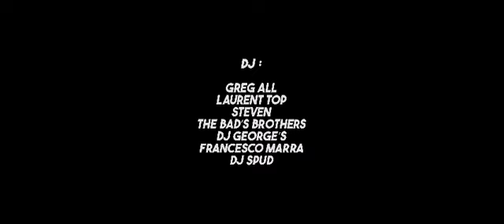Aftermovie La Fontaine by les Dentelles Electroniques 03/02/2024